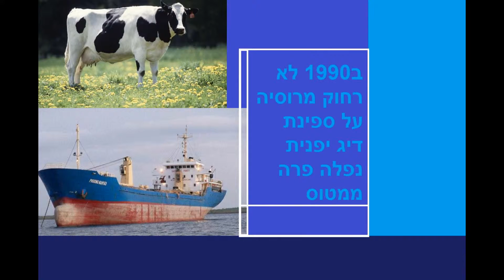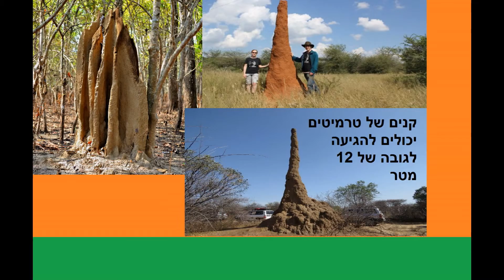עובדות מרחבי העולם פרק 79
תרשמו לערוץ  ותכתבו תגובות על הסרטונים ,אני מעוד אשמח אם תעשו את שניהם.,
וגם בפרק הבא יהיו 20 עובדות.
וגם בפרק 90.